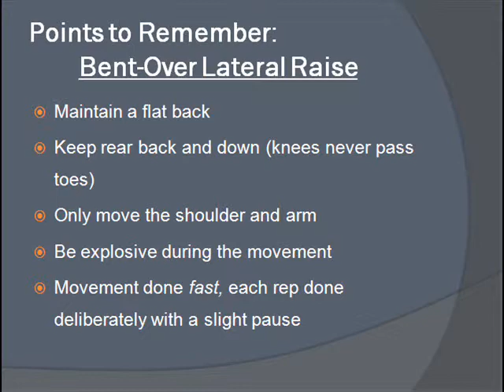Bent Over Lateral Raise